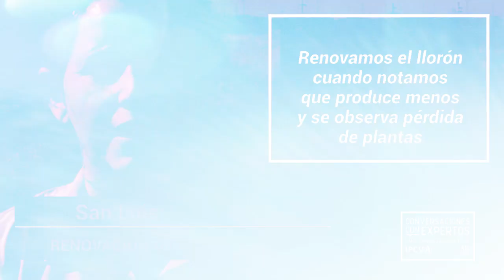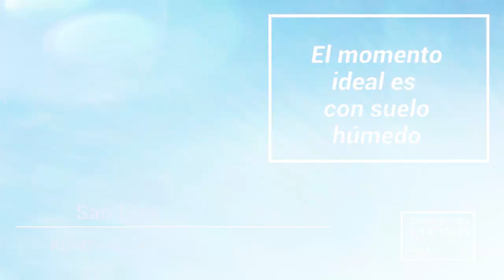CONVERSACIONES EXPERTOS - CAP 55 - 09 05 22